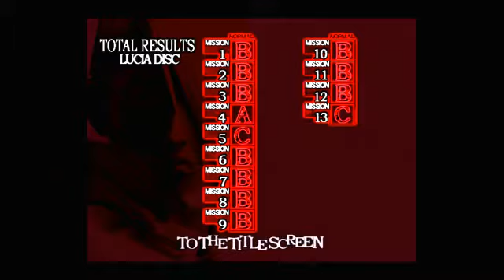Devil May Cry 2 HD Mission 7-13 (Lucia) - 7 / 8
blahblah gun actions are overpowered.